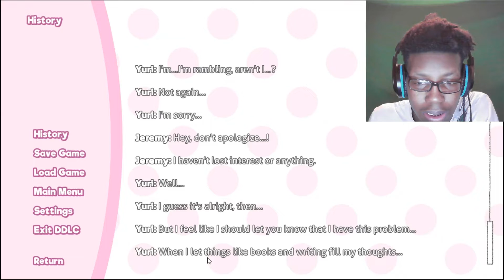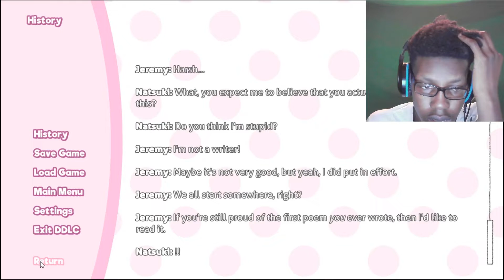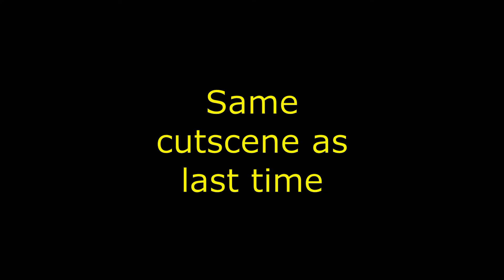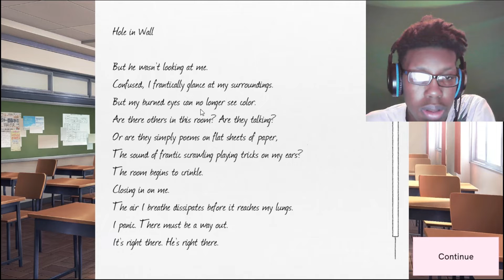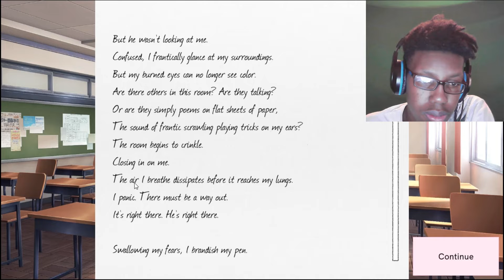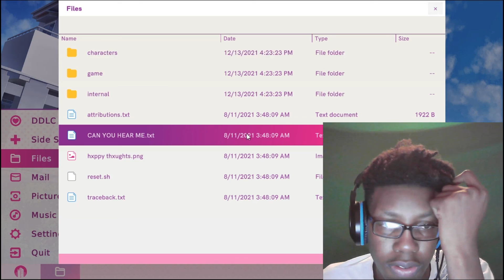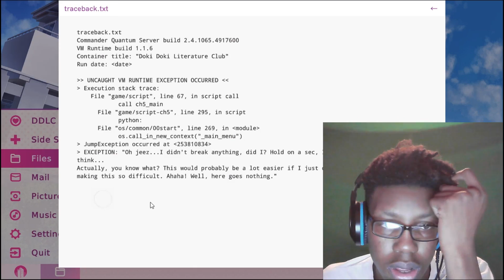Yuri is possessed!!! (NO CAP!!!) Doki Doki Literature Club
idek anymore.